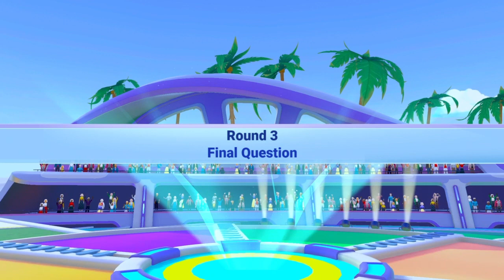Trivial Pursuit Live 2 - PS4- EP 8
Episode 8. Time for another battle of wits and knowledge. My record so far is 5-2.